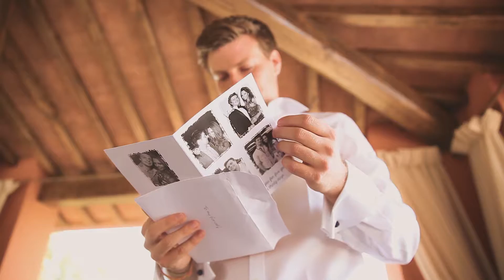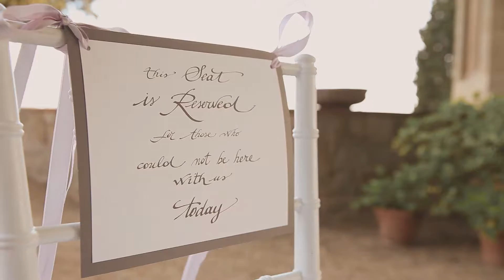romantic wedding in tuscany with view at villa le fontanelle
Nikita and David married on the Tuscan hills at the beautiful Villa Le Fontanelle, a venue that has all the hominess of a Tuscan country estate perfectly fit for a glamorous garden party wedding.
The ceremony took place in the shade of the villa’s trees, aside a small church.
The ambiance suggested all the airs of a sophisticated garden party shared amongst the closest of family and friends. Held outdoors, just in front of the villa, the dinner and reception overlooked the Tuscan hills and city of Florence.

List of vendors:
Wedding Planner: The Tuscan Wedding
Venue: Villa Le Fontanelle
Photographer: Studiobonon Photography
Cinematography: Momo Film Factory
Catering: Roland's
Floral Design: Stiatti Fiori
Lighting Design: Wedding Music and Lights
Make-up Artist: Antonella Macaluso